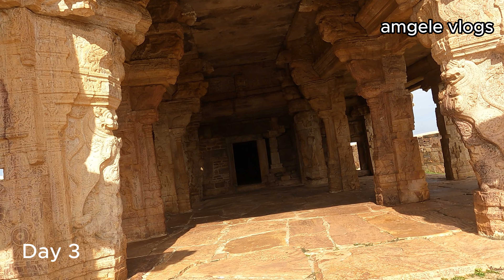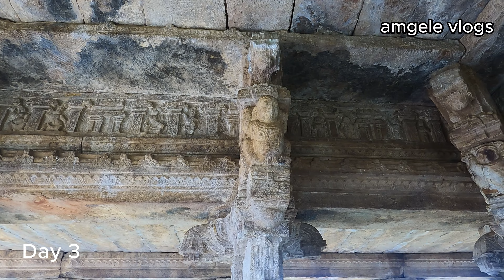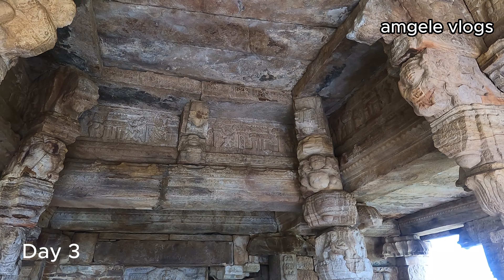Gandikota part 1 4K video